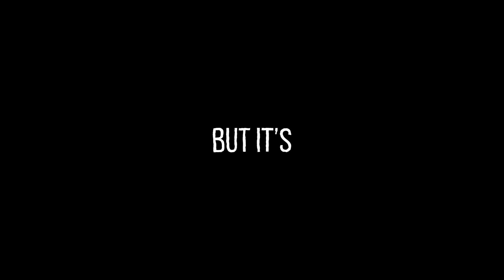My City 🌇 (But Perfectly Synced) Lil Tjay